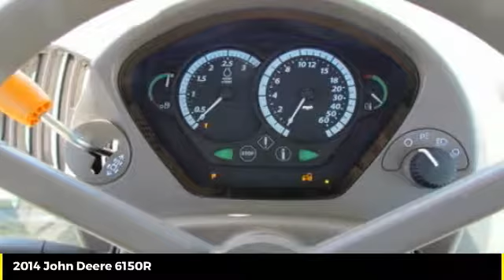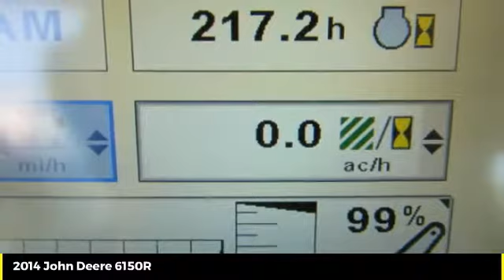2014 John Deere 6150R Minier, Springfield, Bloomington, and Peoria, IL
2014 John Deere 6150R  - $99900

Cross Implement
703 S Minier Ave

Consignment Clean Central Illinois 1 Owner Unit Farmer Retirement We Sold New